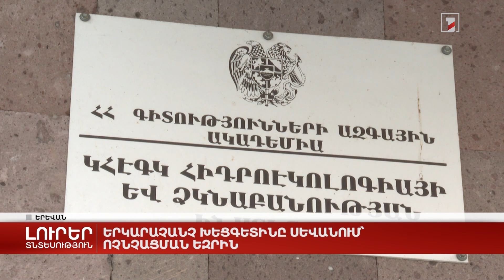Երկարաչանչ խեցգետինը Սևանում՝ ոչնչացման եզրին